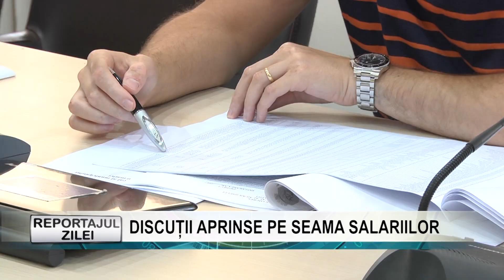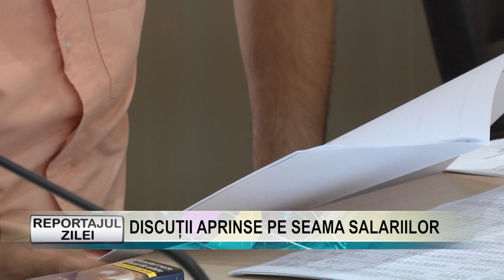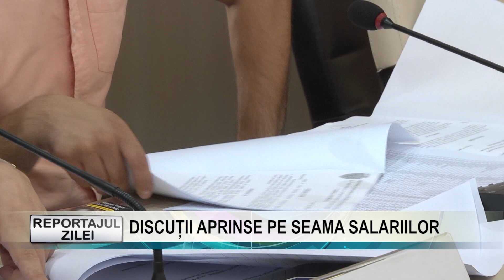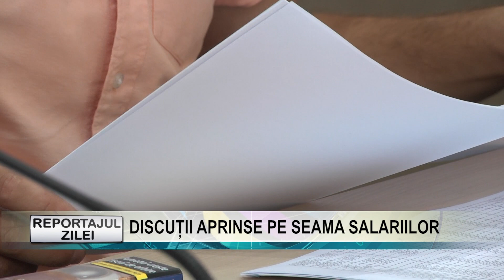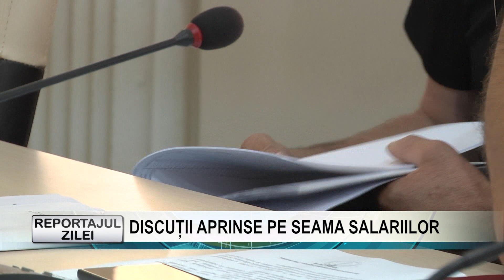Reportajul zilei 1 august 2017